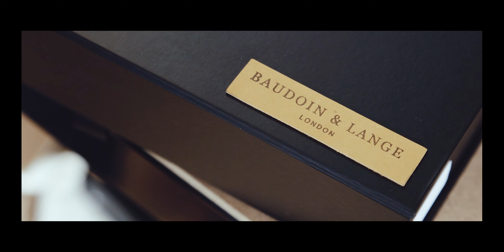Baudoin & Lange: Unique Packing Experience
Fully handcrafted, uber-comfortable loafers. All loafers are handmade by our expert bespoke shoemakers in our London atelier.